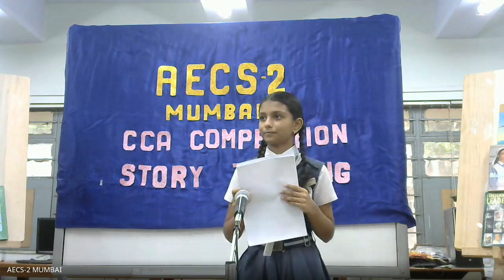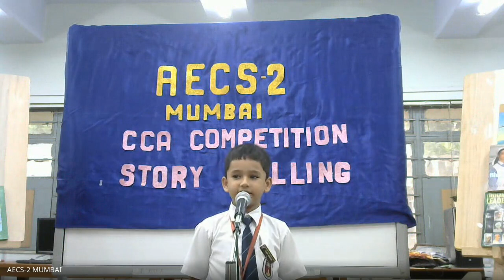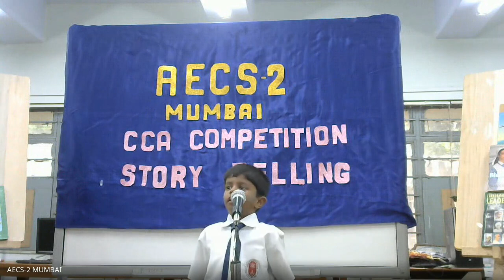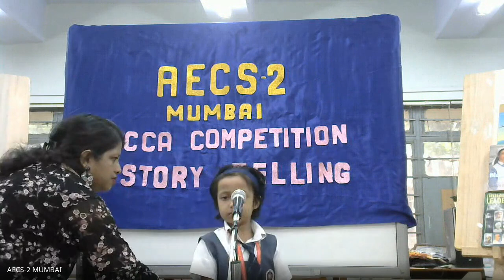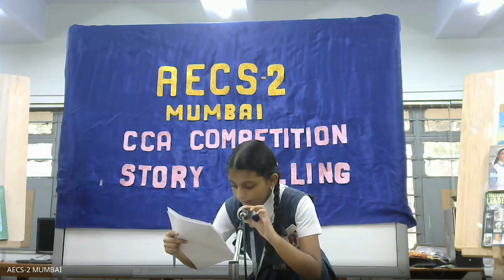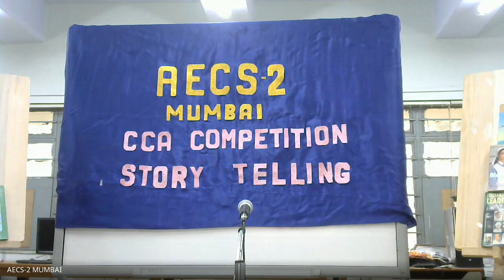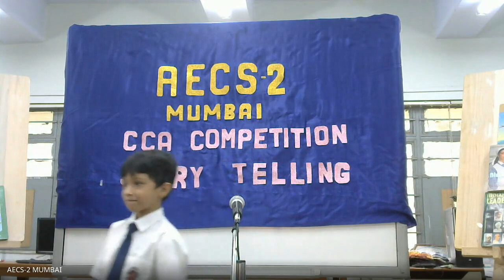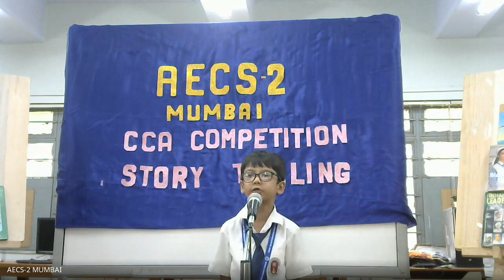CLASS 1/ CCA/ HINDI STORY TELLING/PRIMARY/30.08.2023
"कथाकारिता की प्रतियोगिता जीवन की सबसे रोमांचक यात्रा होती है, जहाँ शब्दों की जादू से आदर्श और विचार प्रकट होते हैं।"